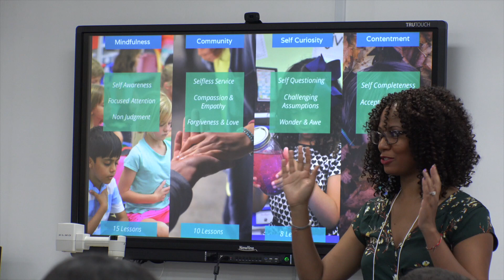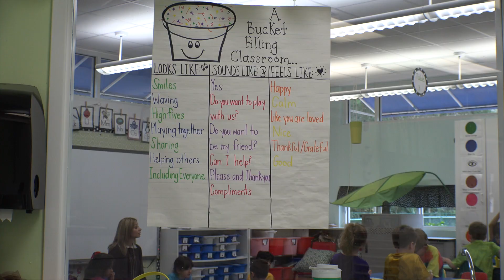The Contentment Foundation Training at Corbett Prep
Corbett Prep is an International model school for The Contentment Foundation, teaching the four pillars of wellbeing.  That's why the first ever live training for educators across the nation was held on our campus this week. Dr. Daniel Cordaro, The CEO & Founder of the Contentment Foundation came from Bali, Indonesia to conduct the training.  Here's what he had to say about the training and the scientific research taking place at Corbett Prep.